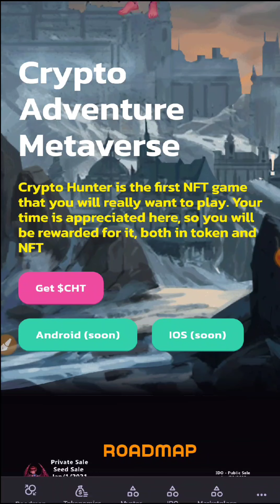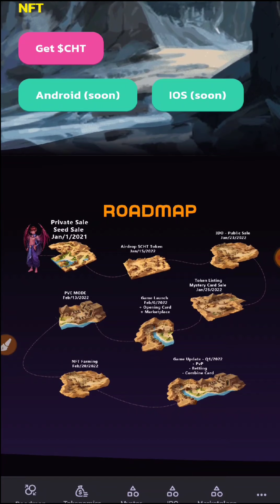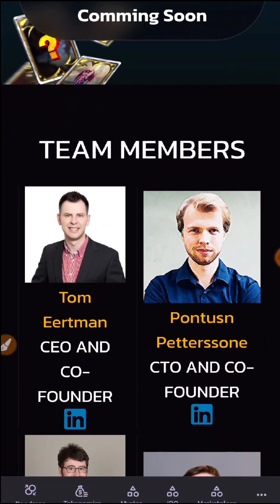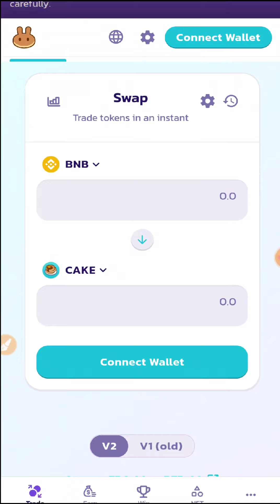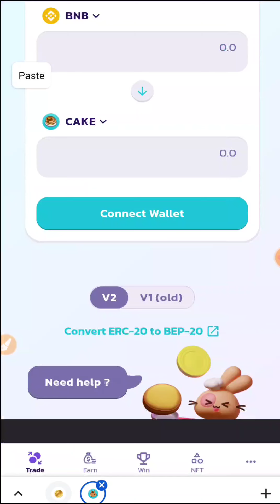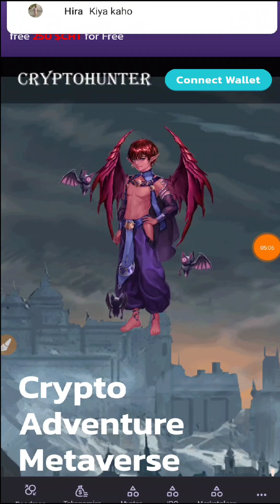Crypto hunter.game| How to buy| Join AirDrop 250 $CHT.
✅ Like & RT this post
✅ Follow : @Cryptohunterann
💵Reward: 250 $CHT ~ $50

NFTs promoter
NFTs Promoter1

NFTs promoters7
Claim token
buy hold &earn